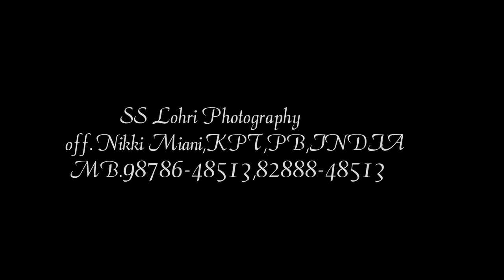First Birthday Celebrated Of Jasleen kaur Shoot By SS Lohri Photography Miani 9878648513